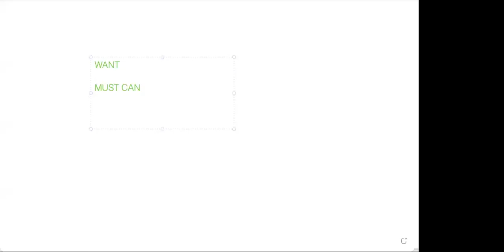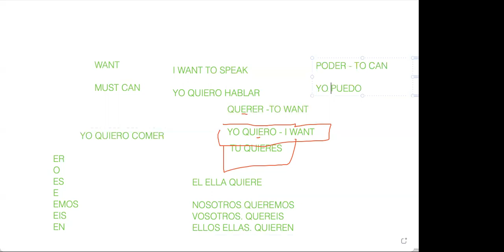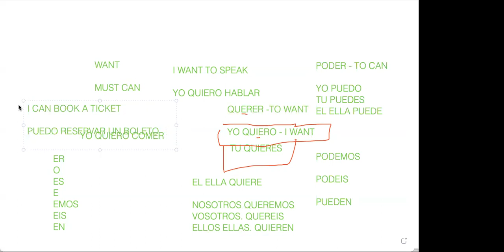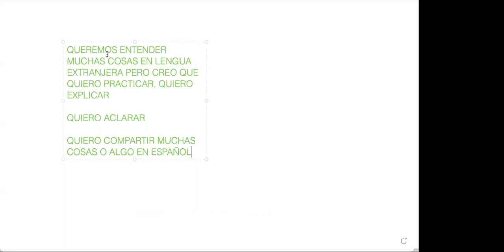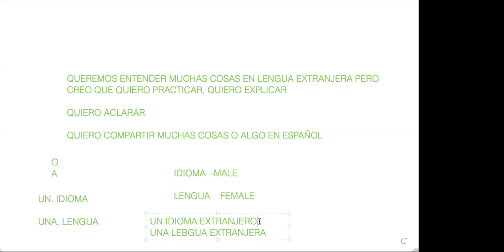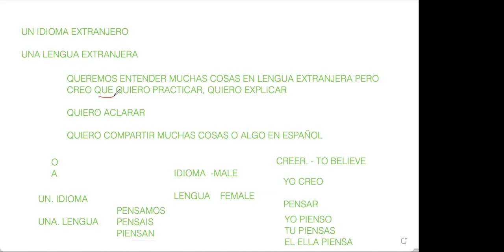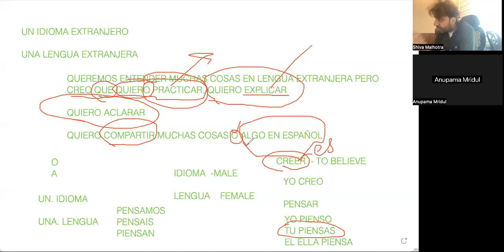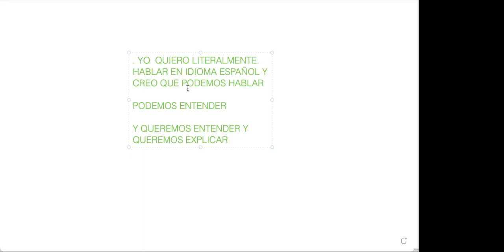SPANISH LANGUAGE DAY 2